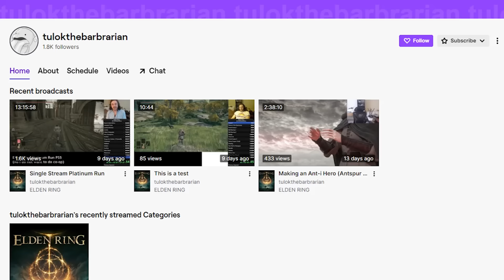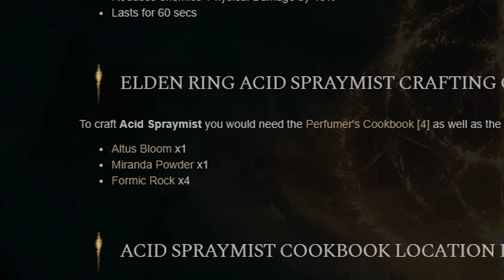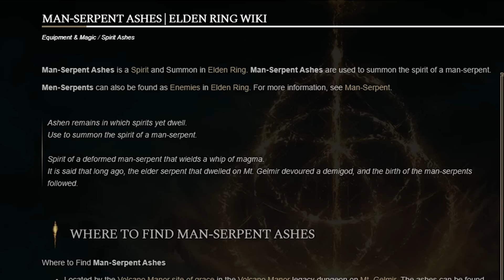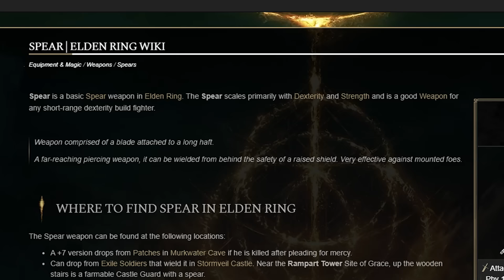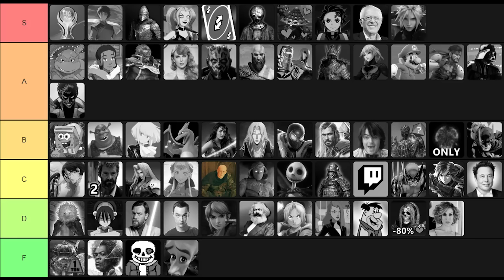Can Patches Trick His Way To Elden Lord?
If you could get an entire armor set and its weapons before fighting any story bosses, that's basically a starting class right? Today we scheme up one of Elden Ring's secret starting classes: Patches. Check out this tricky build using the Leather Set, the Spear, and the Man-Serpent Ashes to deceive and mug the remembrances in the lands between... even Malenia!